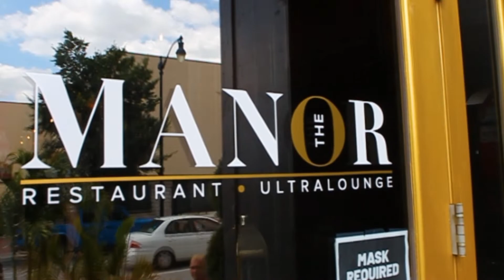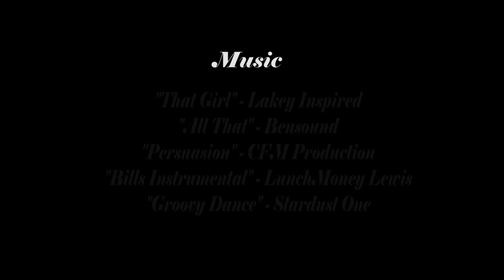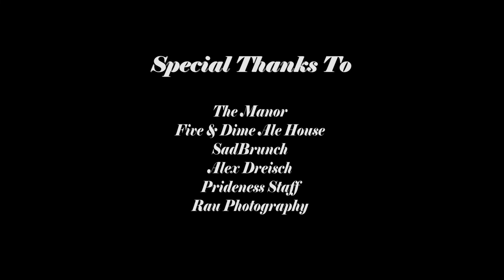Pariah Sinclair: The Real Housewife of Baltimore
This documentary follows the life of Baltimore Comedy Drag Queen, Pariah Sinclair and takes an in-depth look at the inner workings of drag performers, drag restaurants, LGBTQ+ events, and provides honest insights regarding the amazing world of drag culture, specifically in Baltimore, MD.